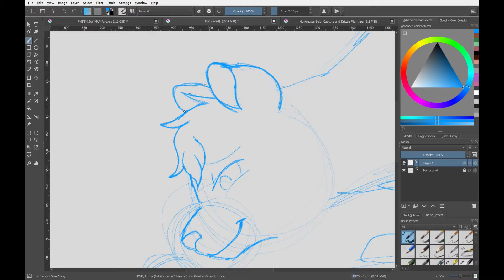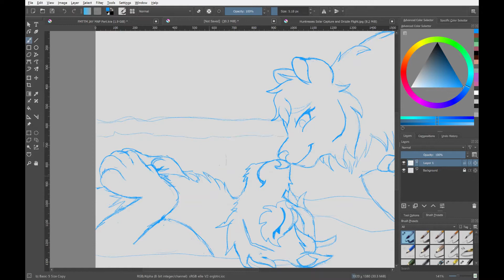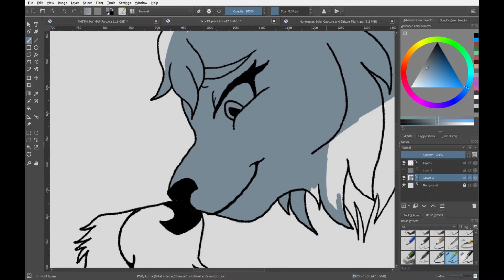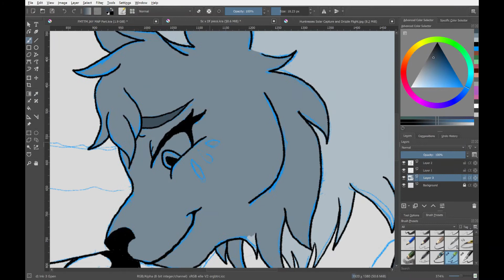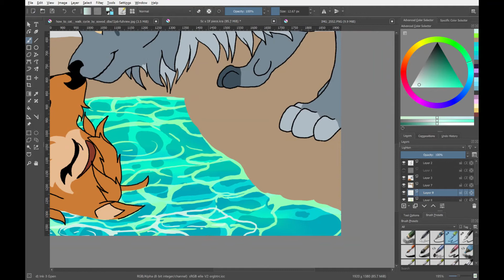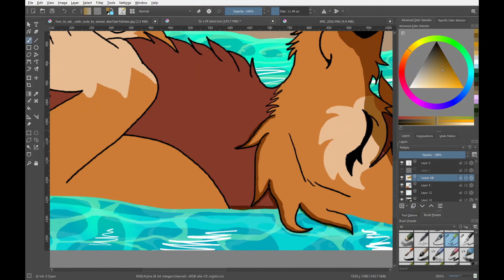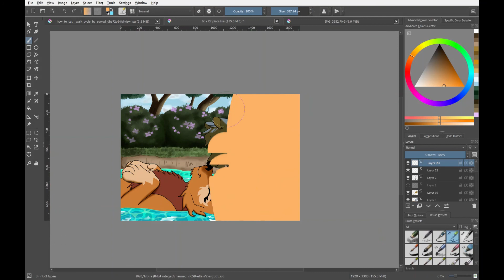Solar Capture and Drizzle Flight My Pride OC Speed Paint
I loved making this piece, I wanted to make one for these two for so long, but just never got the time to get around to it, until now. Hope you guys enjoy these two cute lovebirds. And as always if you have any questions about the characters in the video, don't be afraid to ask!